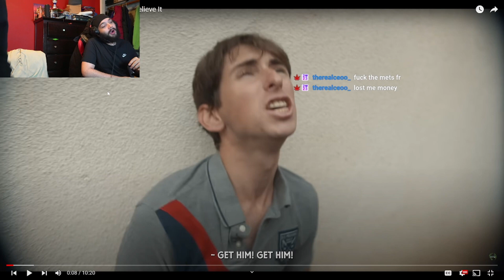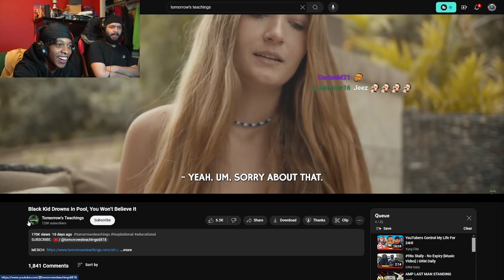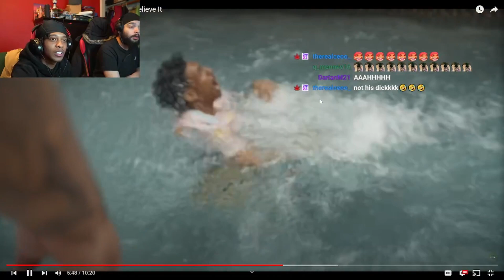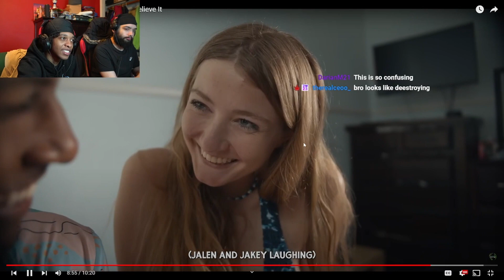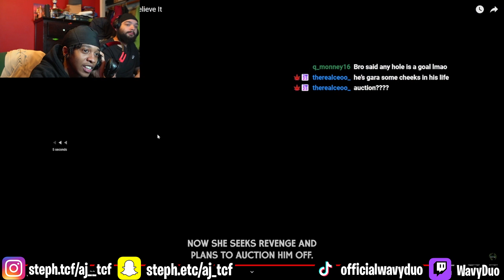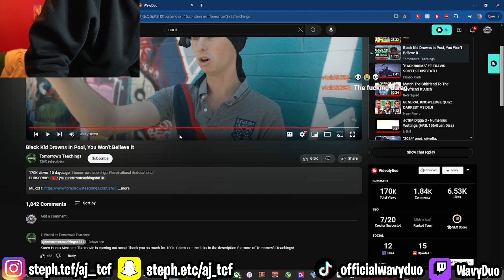THE MOST SHOCKING CHANNEL ON YOUTUBE 😳🤦🏽‍♂️ | BLACK KID GOES TO A POOL PARTY...